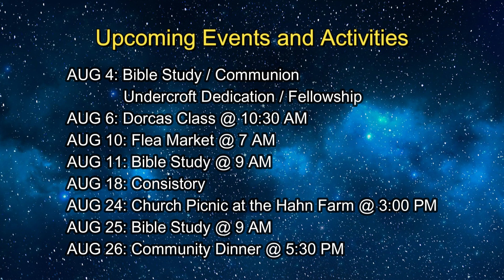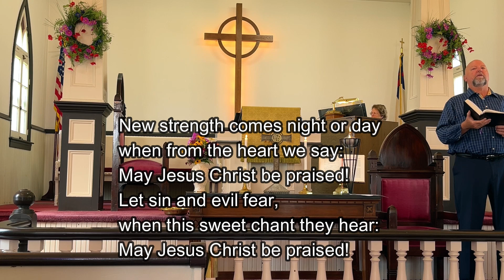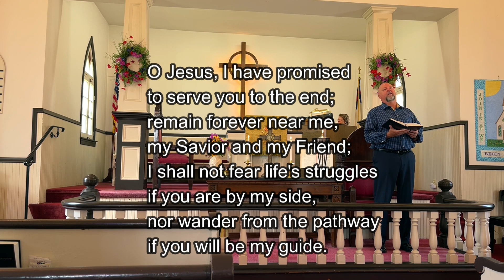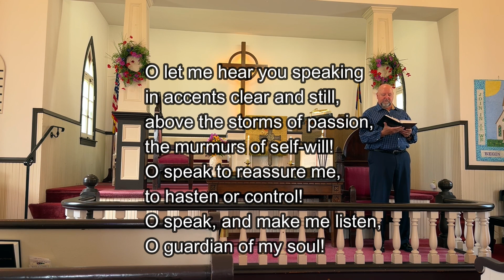St Peter UCC July 28, 2024 Service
Our Sunday service for July 28, 2024 with Jon Detterline. The sermon was prepared by Peter Detterline and presented by Jon Detterline. This week was “Running the Race”

Find us at worship every Sunday at 10:30am.

1920 Ridge Road, Route 23